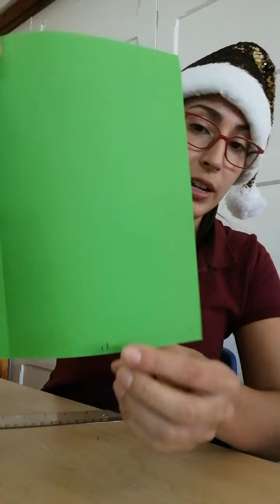1er y 2do grado Resumen de clase - Manualidad Tarjeta navideña